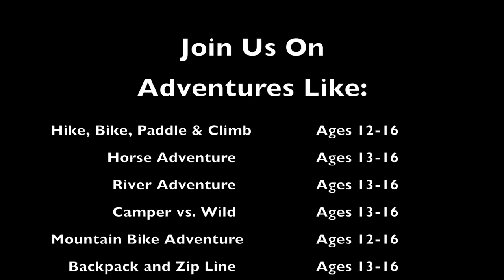Camp Ondessonk - Your Adventure Awaits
Adventure Camps include new programming at Camp Ondessonk